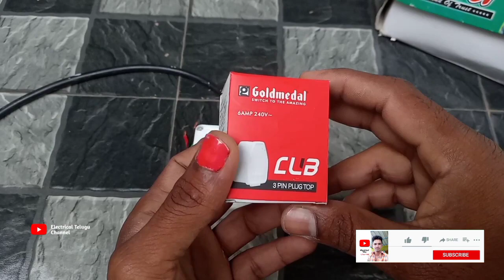3pin-Plag wire connection | 3pin-Top wire connection Telugu | Electrical Telugu channel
3pin-Plag wire connection | 3pin-Top wire connection Telugu | Electrical Telugu channel